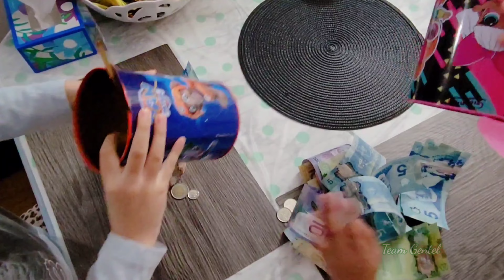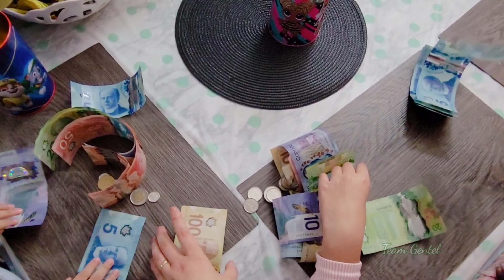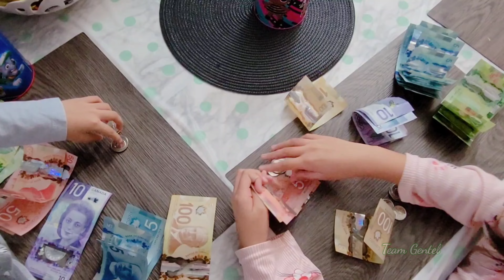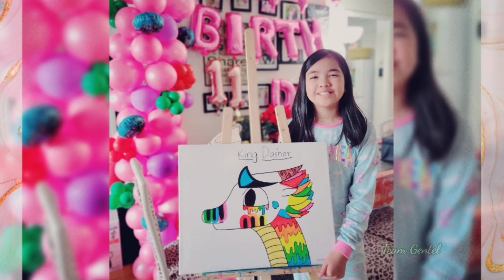CHRISTMAS 2023 & NEW YEAR 2024 FAMILY GET TOGETHER | SOBRANG SAYA